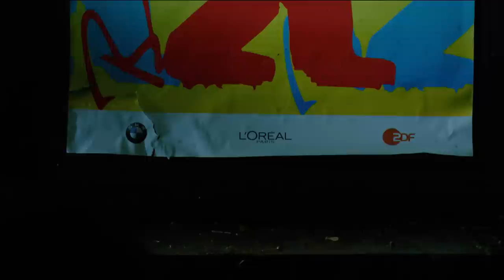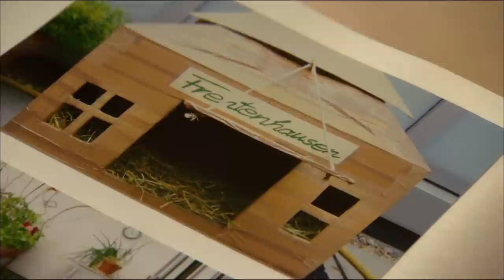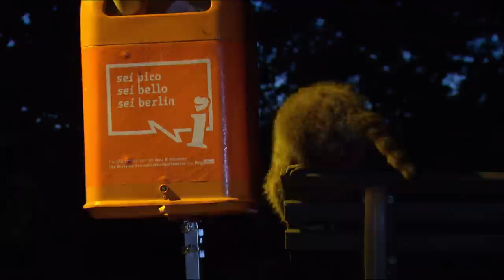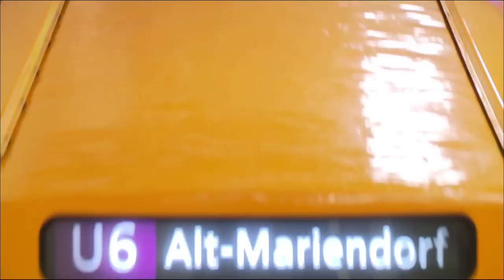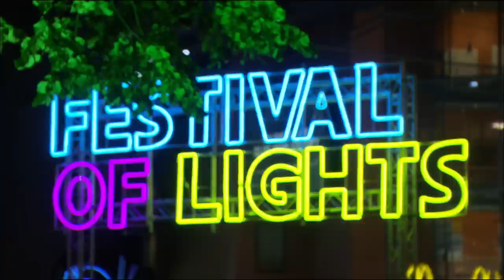Wild Berlin - Urban Jungle | Full Nature Documentary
Berlin has a natural side – a fascinating parallel world of wild wonders big and small. The German capital is an urban jungle, providing a habitat for thousands of racoons, foxes, bats, squirrels, hedgehogs and beavers kicking alongside the city's human inhabitants.